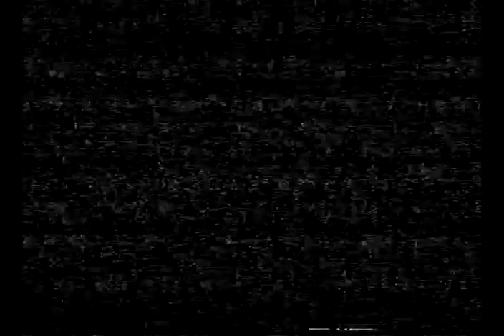Slight Slappers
If you have any details on this show, please share with me.